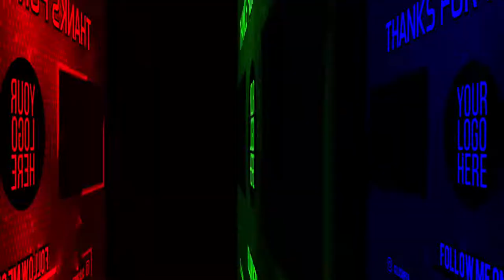Dream Skin + First Order BackBling Showcase (Fortnite Battle Royale)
All support on my vids is greatly appreciated. If you wish to support me further, use code: CLLX in the item shop.